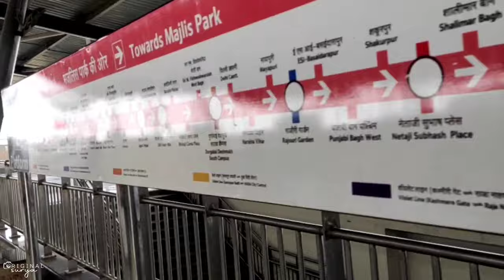first time in club 18+ | original surya vlogs